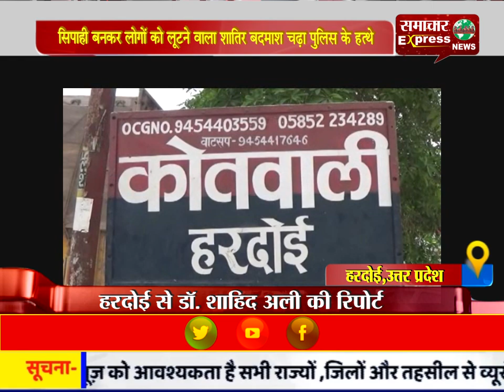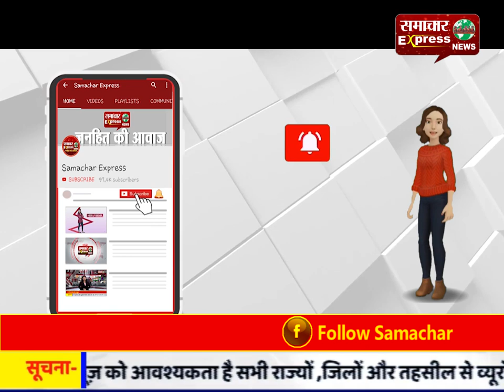सिपाही बनकर लोगों को लूटने वाला शातिर बदमाश चढ़ा पुलिस के हत्थे